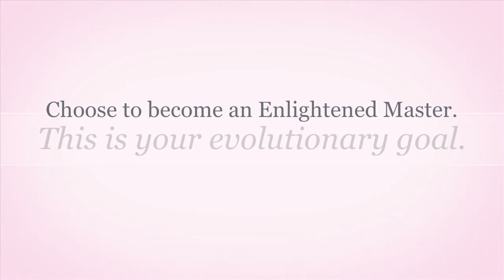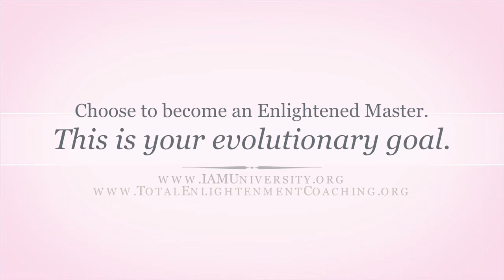You cannot create an outer life that is greater than your inner life